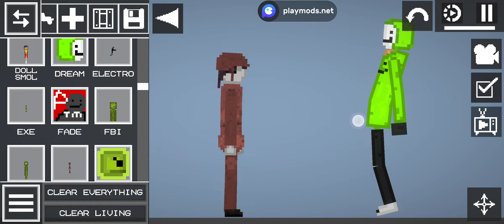August 15, 2023